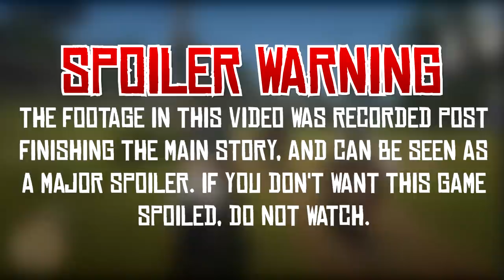Butcher Creek's Pentagram Mystery - Red Dead Redemption 2